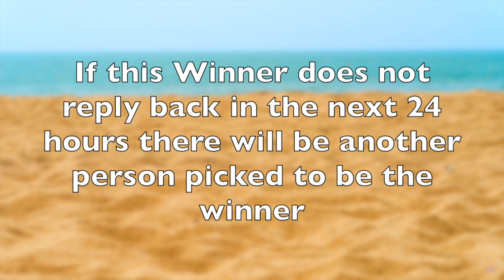Collabaway Winner!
Congrats to Ayana! If the winner that is picked does not respond in the next 24 on youtube comments or email another winner will be picked.